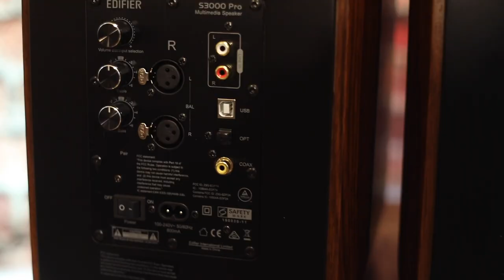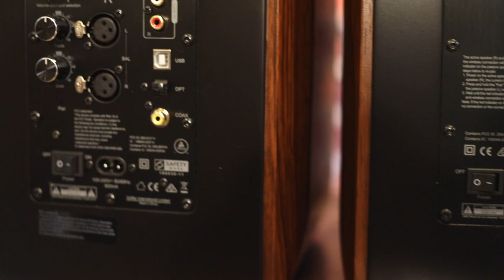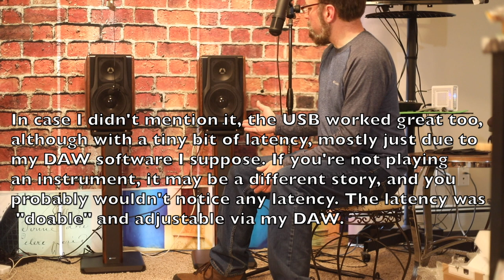Edifier S3000 Pro Unboxing & Review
Unboxed the Edifier S3000 Pro. I got these in place of the Edifier S2000MKIII's because I felt I needed the additional input options. I don't mind the bigger sound either, but that wasn't even my main objective, necesarily. I did my best to show what these bad boys can do. Hope you enjoy. Maybe I'll add some timestamps a bit later.

22:28 - me turning on the master speaker for the first time
24:23 - first time hearing speakers (coaxial input) - I think it was short lived since I accidentally hit one of the remote buttons, doing so revealed to me that the TV speakers were on a bit, so that needed to be addressed.
25:53 - Getting on to more audio. Get a rough idea what these speakers sound like.
27:56 More Audio
28:46 More Audio Still (Another Song)
29:55 Night Sky (No Copyright, just like the other songs on here)
32:28 next song
Add more timestamps later.